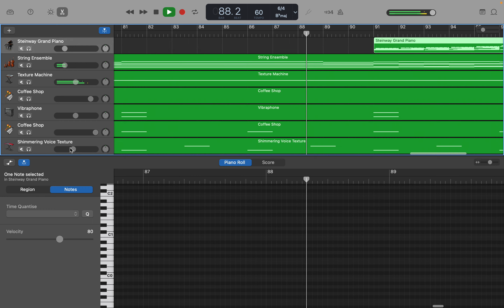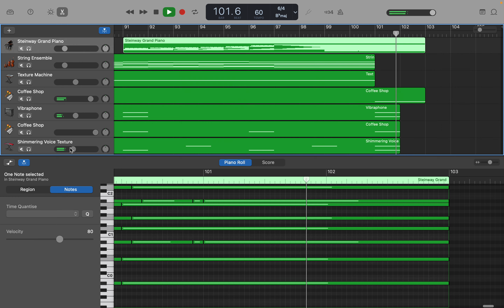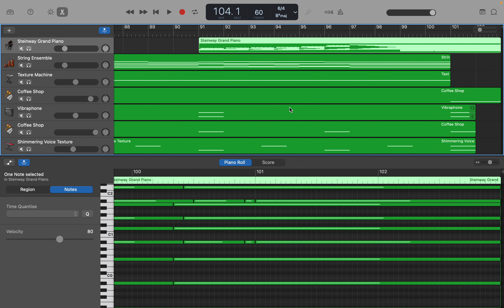GarageBand: ヒーリング系の曲(OP63) step 11: ピアノ入力3・ミックス ダウン by Hiroki 20230825x